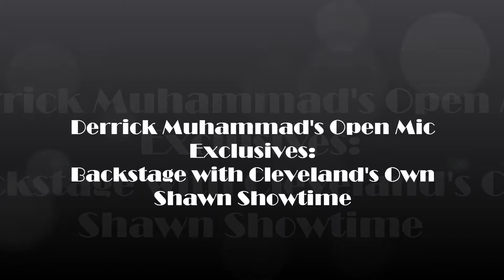Derrick Muhammad's Open Mic: Backstage Interviews Shawn Showtime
Cleveland Comedian Shawn Showtime chops it up with Mr. Muhammad backstage at the Laff Your Face Off Comedy Tour hosted by B-Hard.